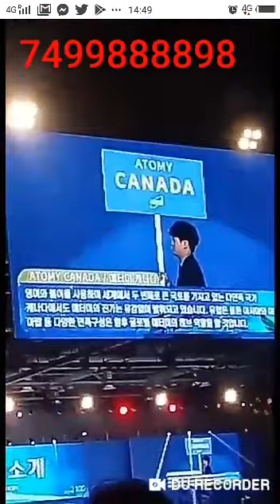Atomy Sponsored all 17 Countries MD Live Together on Imperial Mastership Ceremony